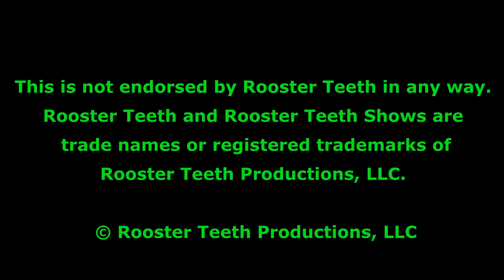RT Cut Short #45 [May 2018 Week 2]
Timestamps:

Minecraft #311 - Achieveland #4 - 3:08(warning!!)

House Party (#3) - 18:55(horny so...)

GMod: Murder - Who Done It? - 5:48(correct guess), 8:58(process of elimination)

Heroes & Halfwits: The Mechs Generation - Episode 4: Fathers and Errant Children: Part II - 1:00:05(negative psychology)

Mario MAYker #1 - 31:40(they come back right?), 41:09(why jump?!), 42:18(ground pound)

Play Mates - Call of Duty: Black Ops III - 8:04(play mates jingle), 3:25(ban buckley)

Always Open #67 - 5:01(matt avoided questions), 7:01(lindsay and fonts)

GTA V - Rear Access - 10:15(jack ruins it), 20:04(little bug), 27:53(plane ate bike)

Off Topic #128 13:53(geoff self deprivation and cut to jack), 17:35(jack's reasoning), 22:48(jack wants to be the pig?), 46:05-47:50(temperature come story)

Podcast #491 - 1:12:19(utterback pillow repeat story), 1:17:30(half black half korean repeat story)